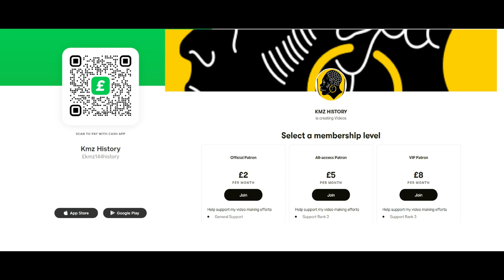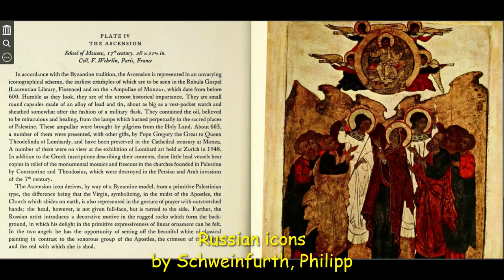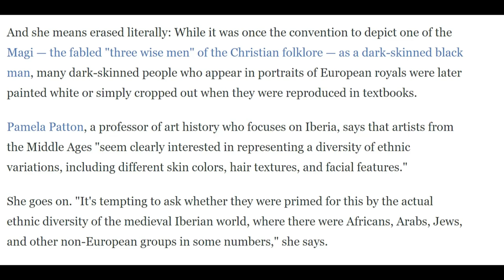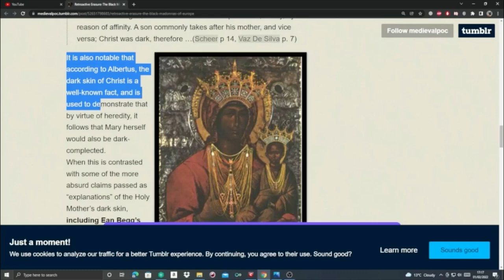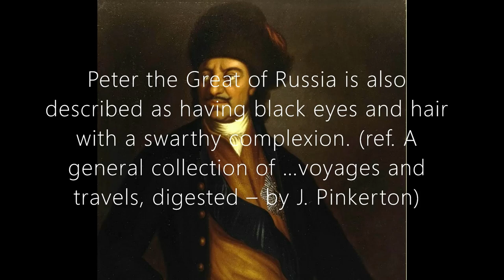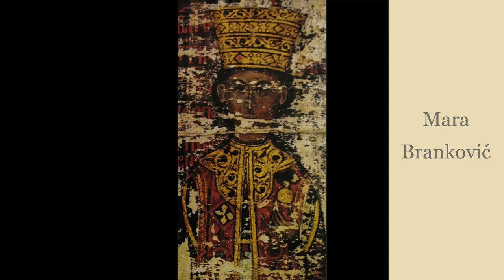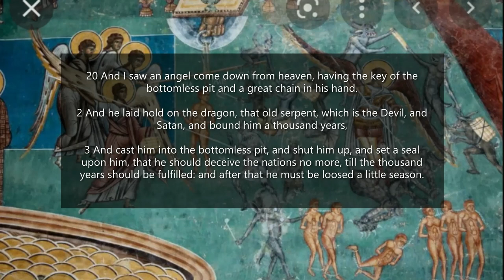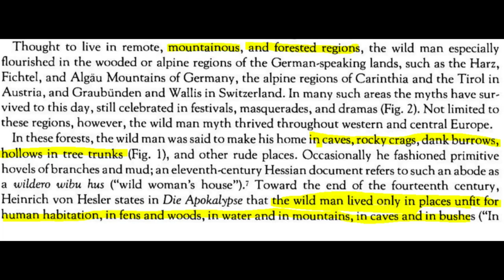Byzantine Icons & Black Russians // Black Rulership 🤴🏿🤴🏿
Black people have been lied to about their history, by the public school system, pop culture, TV shows, movies, documentaries etc, So I make videos about black history, mainly black history in Europe. Such as, coat of arms, artifacts, relics, paintings, statues, art, historical documentation etc. Proving the ''BLACK'' presence.